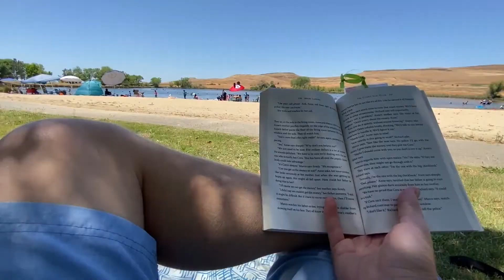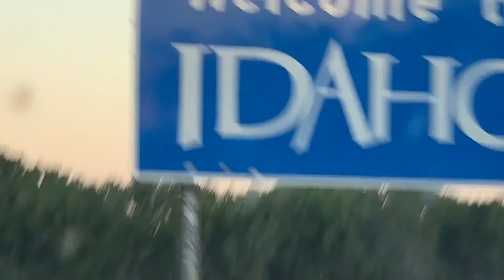Epic 4 Week RV Adventure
Thomas family road trip, traveling for four weeks in the fall of 2021 to see some of the national parks along the western states and to see family after a year of being apart.